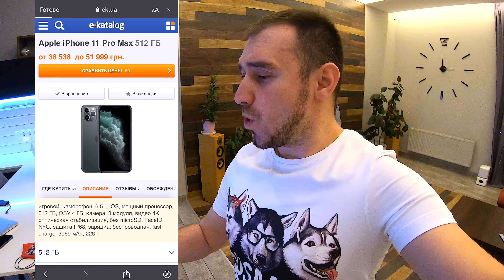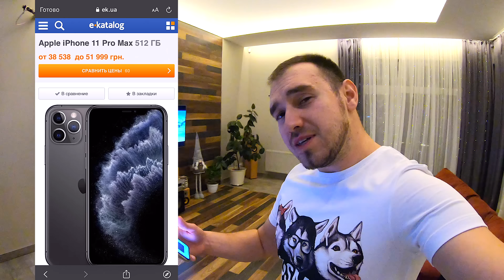ПРАНК НАД СОБАКАМИ - ЖИВАЯ СУМКА / Драка маламутов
👉 E-Katalog — тысячи товаров! Покупайте онлайн, не выходя из дому! 😎 😋

Покупай наш Мерч в и участвуй в розыгрыше!